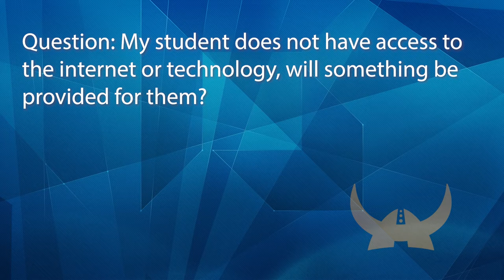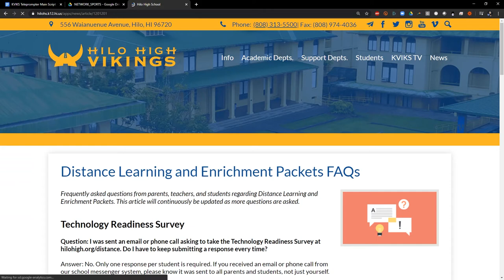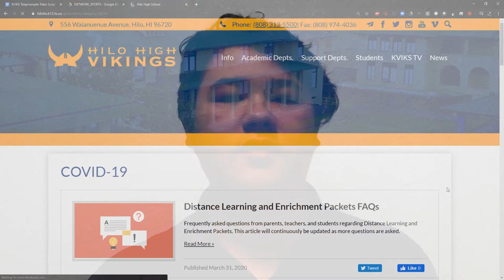04/01/2020 KVIKS TV Morning Bulletin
Aloha Vikings
This is your K-V-I-K-S Morning Bulletin.
My name is Tats and here are your announcements for Wednesday April 1st, 2020.

To begin our broadcast, we would like to play for you the Hawaiian Value of the Week.

As you saw, this week, we are focusing on the quality of honesty and fairness. When it comes to doing assignments from home during the quarantine, how can you apply this value? These are some things to think about, and we hope you all honestly do your assignments.

These questions are regarding the Technology Readiness Survey.

Question: I was sent an email or phone call asking to take the Technology Readiness Survey Do I have to keep submitting a response every time?

Answer: No. Only one response per student is required.

Question: My student does not have access to the internet or technology, will something be provided for them?

Answer: If your student does not have access to such technology, they can select NONE on both technology questions on the survey and they will be assigned to receive a paper packet.

Question: My student is struggling to do assignments on their devices, can they switch receiving paper enrichment packets for all their teachers?

Question: My student has access to Internet and Technology, would they receive a physical enrichment packet too?

Answer: If one of their teachers is not providing an electronic provision, they will most likely be preparing a physical one. Although your student may primarily receive enrichment through electronic means, they will still receive a packet for the teachers that opted to use only paper.

As a reminder Vikings, news specifically regarding HIDOE and Hilo High School’s response to the COVID-19 pandemic is available in one category. Hover over News, and click on COVID-19.

Hilo High School
556 Waianuenue Avenue
Hilo, HI 96720